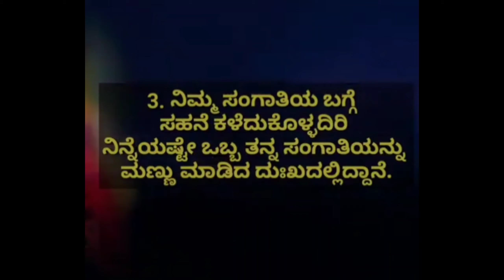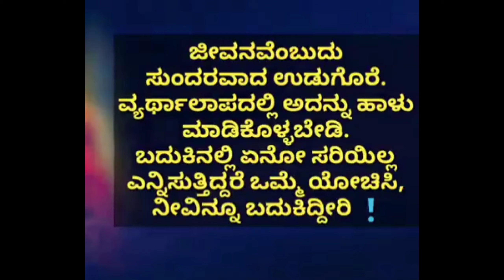Best lines of Life || Seven Points || Watsapp Group || SrustiSinchana|| SatheeshaHR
Best lines of Life || Seven Points || Watsapp_ Group